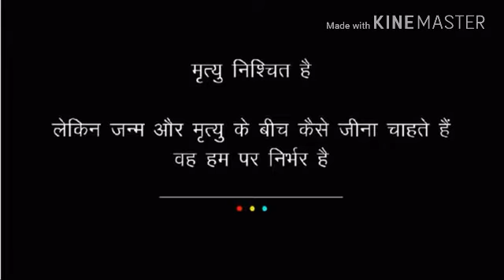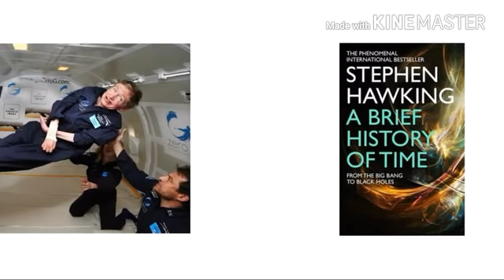The logical talk About Stephen Hawking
Real fact about Hawking